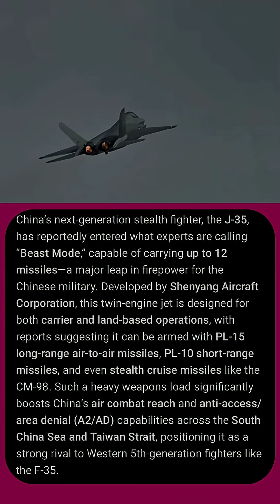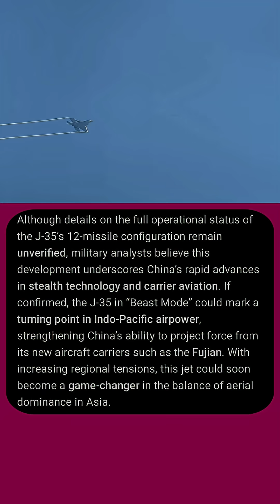China’s J-35 ‘Beast Mode’ Stealth Fighter — 12 Missiles Power That Redefines Air Warfare!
China’s next-generation stealth fighter J-35 has entered “Beast Mode”, carrying up to 12 missiles for unmatched air combat power. Built by Shenyang Aircraft Corporation, the J-35 is designed for both carrier and land-based operations, giving China a major edge in the Indo-Pacific region. Armed with PL-15 long-range and PL-10 short-range missiles, this advanced jet could rival America’s F-35 in stealth and firepower.

Experts say the J-35’s massive payload could change the balance of airpower across the South China Sea and Taiwan Strait, strengthening China’s A2/AD (Anti-Access/Area Denial) capabilities. Whether fully operational or still in testing, the J-35 “Beast Mode” proves China’s rapid rise in stealth technology and military aviation.